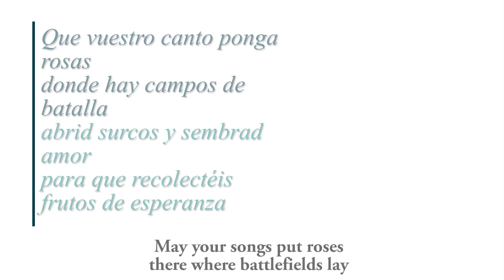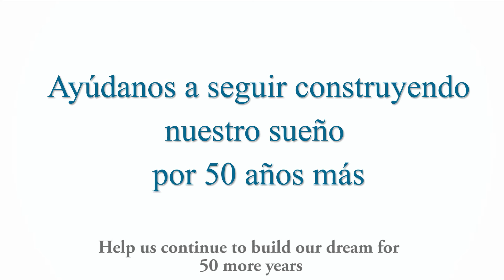Fundación Schola Cantorum de Venezuela - Campaña de Crowdfunding 2017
La Schola se ha convertido hoy en un ejemplo de inclusión social, desarrollo y organización. Ha transformado su experiencia con la música coral en una estrategia para la formación integral de niños y jóvenes, pues a través de ella se vive y disfruta de la riqueza del trabajo, la satisfacción del esfuerzo, la disciplina, la responsabilidad, la tolerancia, el compromiso, la alegría del compartir y la amistad.

Créditos.

Niños- Giuliana Giannetto, Sara Bella Hernández y Alan Lugo
Maestros - María Guinand y Alberto Grau
Voces - Andrés Ferrer y María Elena Fernández
Guión - María Guinand
Producción - Jennifer Calatrava
Edición y Post-producción - Daniela Blanco y Jennifer Calatrava
Dirección y edición de Sonido - Alfredo Bravo
Fotografía - Jennifer Calatrava
Traducción - Eva Serrano León

Ofrecemos un especial agradecimiento a las personas e instituciones que contribuyeron con nosotros para la realización de este producto audiovisual: Asociación Cultural Humboldt, Grupo Tepuyes, Amaranta González, Adelmar Granes, Alejandra Molina, Maritza Parra, Richard Cornejo, Juan Carlos Botero, Manuel Blanco.